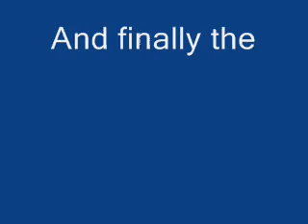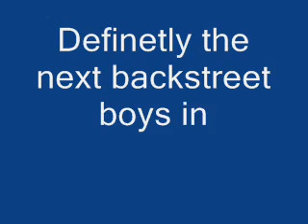Muneeb's Friends Mehndi Dance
Shubair, Po, Bhavik, Einar, Jube, Omar (Jessica and Nabella screeming in the background)